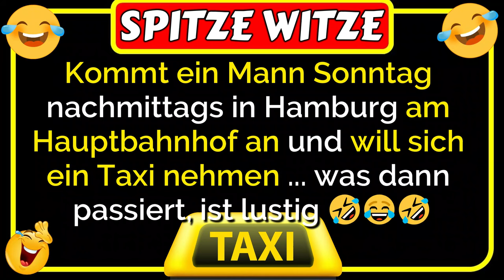🤣Spitze Witze: Kommt ein Mann Sonntag nachmittags am Hauptbahnhof an und will sich ein Taxi nehmen 🤣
🤣Spitze Witze: Kommt ein Mann Sonntag nachmittags in Hamburg am Hauptbahnhof an und will sich ein Taxi nehmen. Er geht zum Taxistand und fragt den Fahrer, wie viel eine Fahrt nach Wedel kostet. "50 Euro", sagt der Taxifahrer. Sagt der Mann, "ich habe aber nur 40 Euro, kannst du mich trotzdem nach Wedel fahren?" "Nee, sagt der Taxifahrer, die Fahrt nach Wedel kostet 50 Euro."
"Na gut", sagt der Mann ... was dann passiert, ist lustig 🤣😂🤣